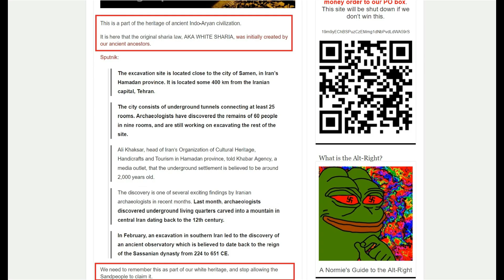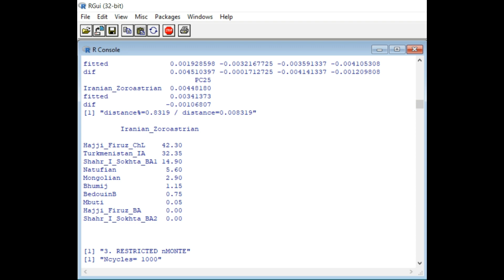Rebutting Varg Vikernes: Iranians are not admixed with Arabs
In this video I rebut Varg Vikernes' claim that the ancient Iranians, specifically the Persians, were Nordic Europeans. The ancient Persians were neither Nordics nor Europeans and this is a false assertion which has been recently debunked by genetic evidence. All recent genetic studies are listed below. Iranians were never Nordics or Germanics and there is indeed 90 to 95% genetic continuity in Iran since the Iron Age.

Genetic sources:
To access all articles behind a paywall, please post the doi

Ancient Migratory Events in the Middle East: New Clues from the Y-Chromosome Variation of Modern Iranians (2012)

An early Iranian, obviously (original PCA)

Genomic insights into the origin of farming in the ancient Near East

Ancestry and demography and descendants of Iron Age nomads of the Eurasian Steppe

The first horse herders and the impact of early Bronze Age steppe expansions into Asia